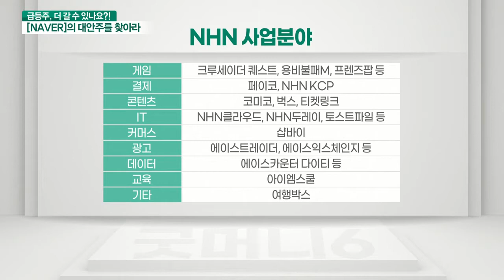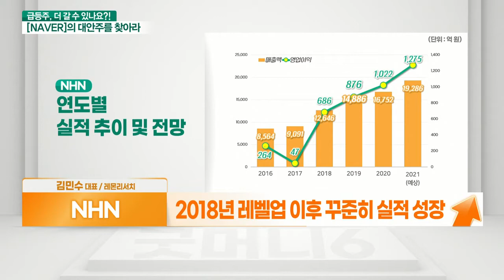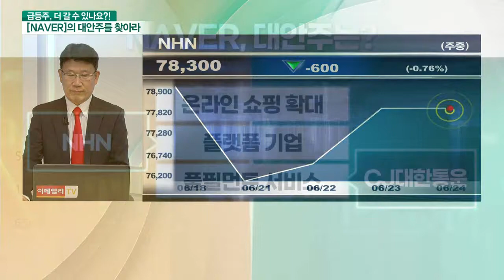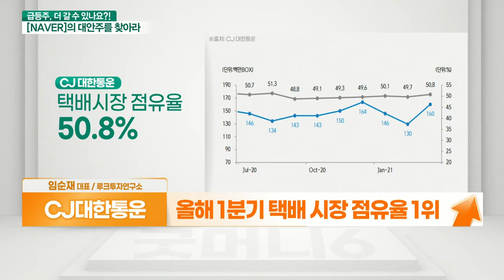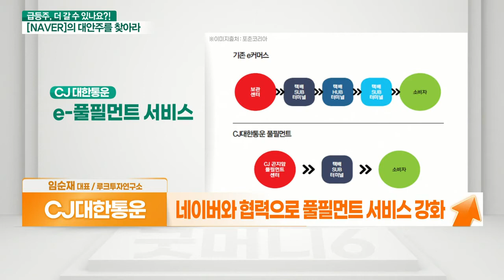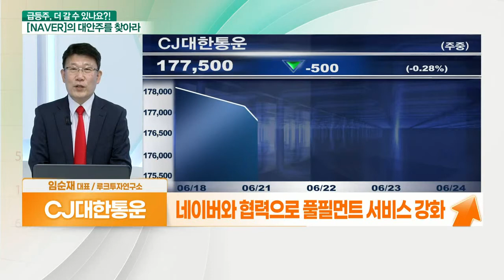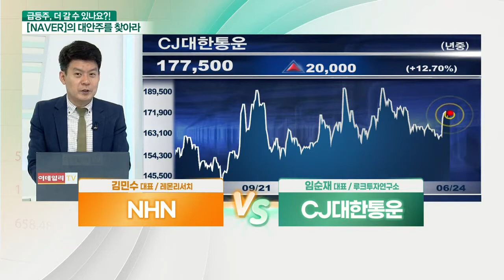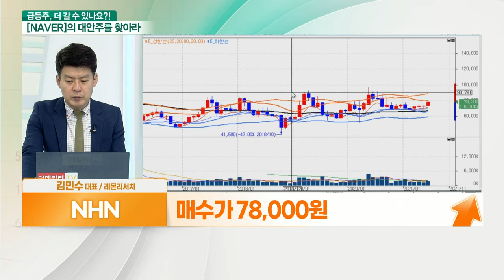NHN... 플랫폼 기업 VS CJ대한통운... 풀필먼트 서비스_대안주를 찾아라 (20210624)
- 나도 플랫폼주
- 2018년 레벨업 이후 꾸준히 실적 성장
- 올해 영업이익 1,270억 원 전망 (+25%)

- 올해 1분기 택배 시장 점유율 1위
- 2분기 실적 호조 지속전망
- 택배비 현실화 + 우체국 택배 축소 수혜
- 네이버와 협력으로 풀필먼트 서비스 강화